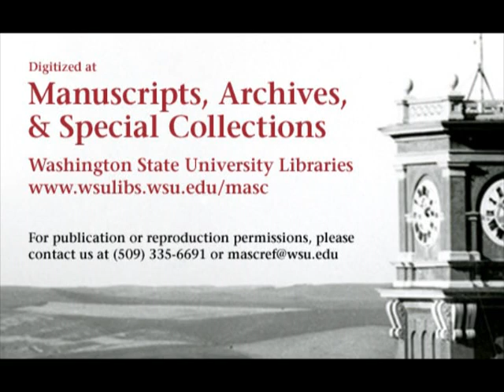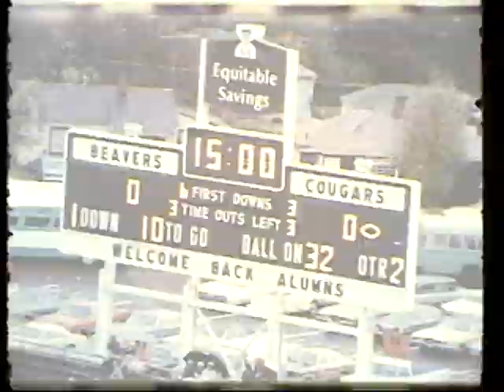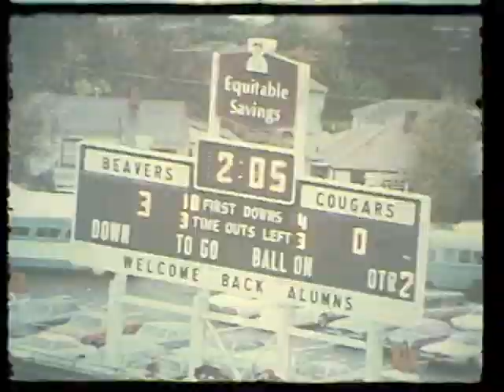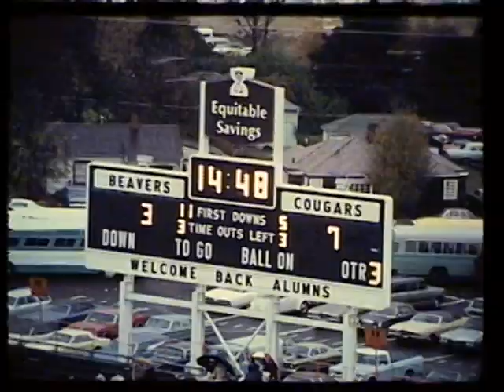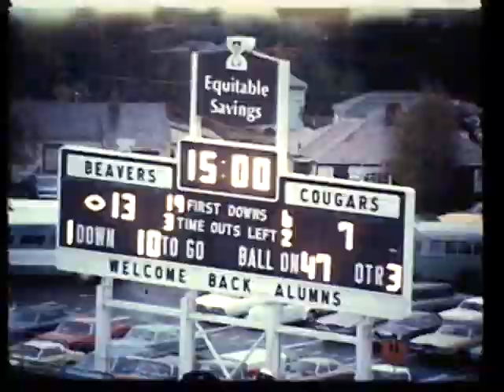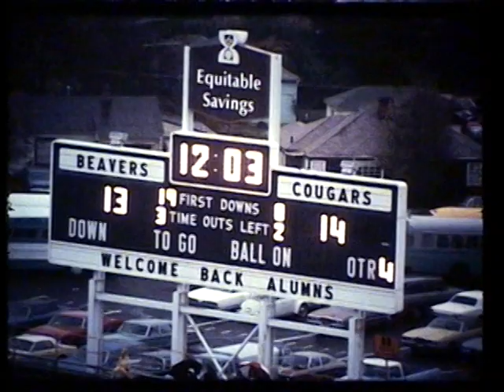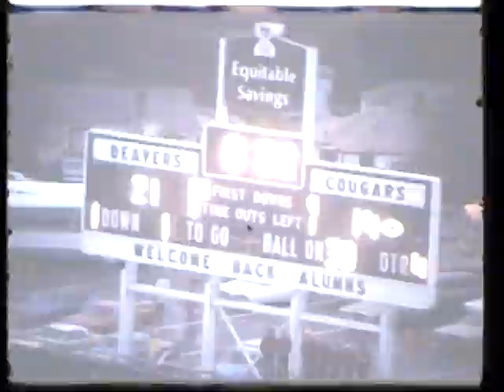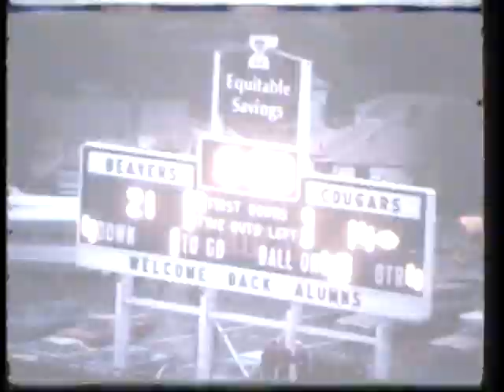Oregon State vs. Washington State University, 1971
1971 Washington State University lost to Oregon State University in this 32 minute silent color film. This video is made from 3 reels of 16mm film. The final score of the game was WSU 14 OSU 21.